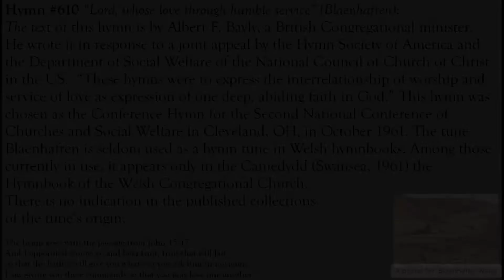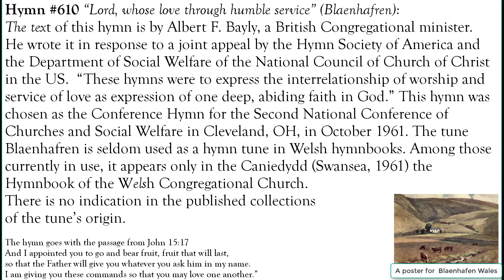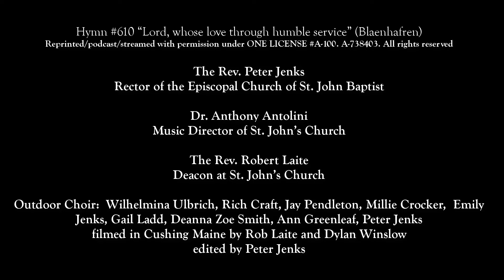"Why We Serve" is a reflection by the Rev. Peter Jenks and Hymn 610 with the outdoor choir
Dr. Antolini leads the outdoor choir in Hymn #610 “Lord, whose love through humble service” (Blaenhafren) along with a reflection on the connection between our worship and our service of God as Christians.
This is a video of the Episcopal Church of St. John Baptist in Thomaston, Maine.